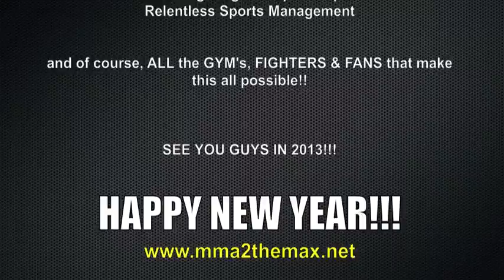2012 Year End Review in Florida MMA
Looking back in 2012 for "Florida" Mixed Martial Arts , a few things that made the news in the MMA Community and some things in which affected the sport within the state of Florida.